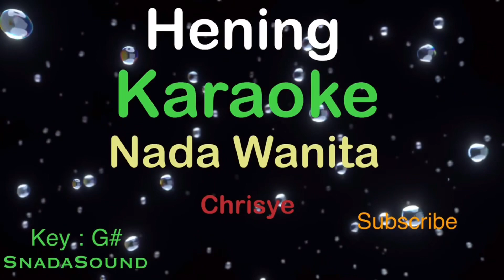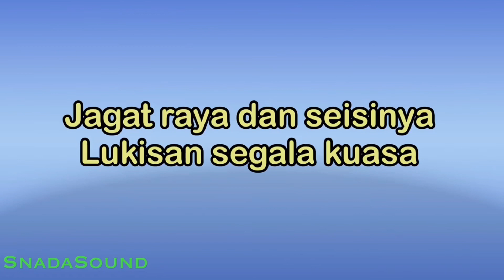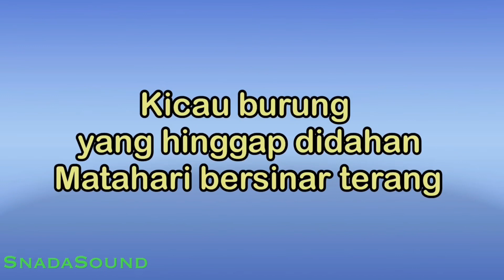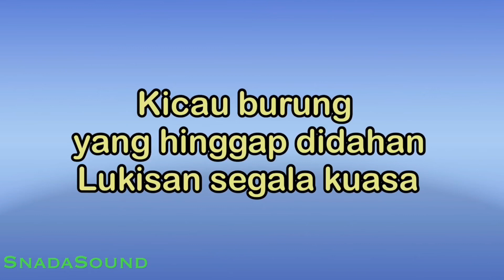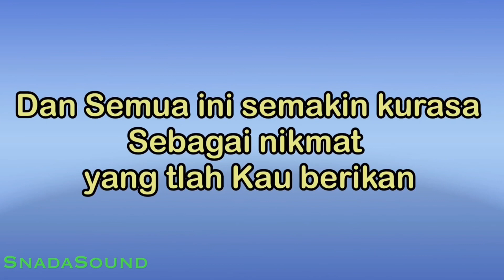HENING-Lagu Nostalgia-Chrisye|KARAOKE NADA WANITA-Tinggi​⁠ -Female-Cewek-Perempuan@UcokkuYasir